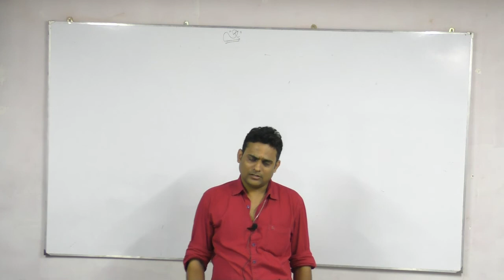Launching CAT , MAT & GD & PI classes at a very reasonable and feasible fees